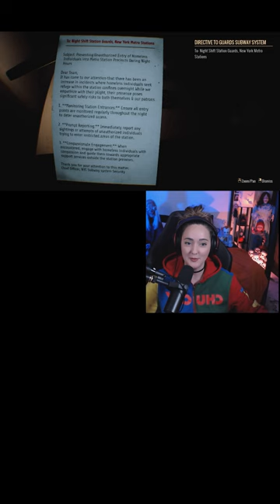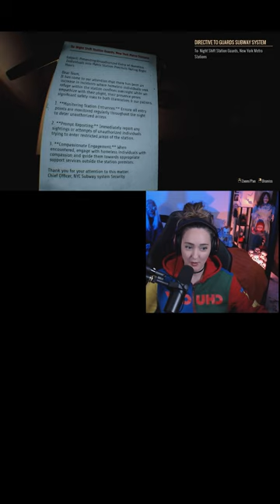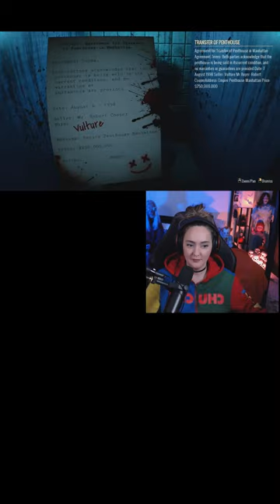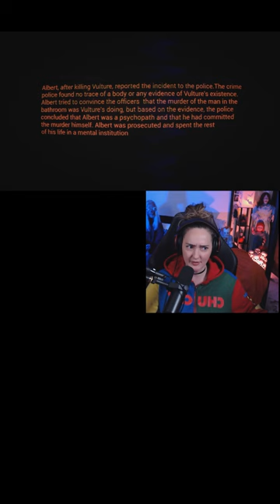Homeless | New Indie Game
TikTok VOD

Game Description: Beneath the dazzling lights of New York, a sinister darkness lurks. In the hour when the whole city is sleeping, a strange and terrifying man emerges from the darkness, intent on shattering your mind and spirit